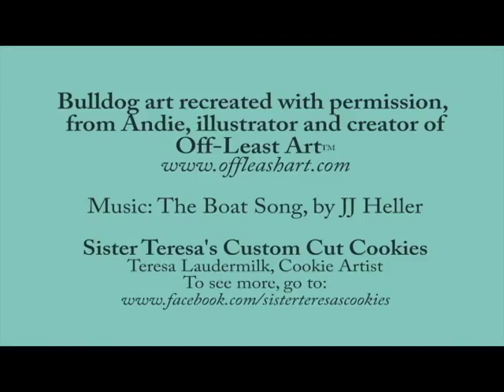Painting Bulldog Cookies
Just a short video of me painting a bulldog cookie. Enjoy! Dog art is copyright protected and is recreated with permission from Andie, illustrator and creator of Off-Least Art (trademarked). To see Andie's other dog art go To see more of Sister Teresa's Cookies go Thanks!